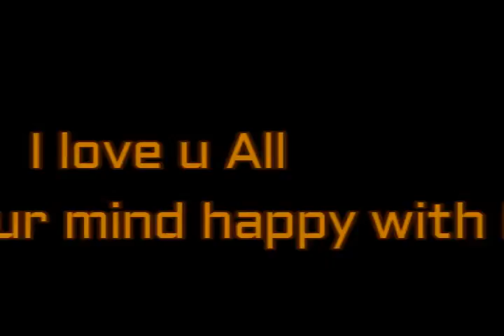Dance In The Street- Dancing Stage.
I create interesting videos for you all. I wish all of you keep your mind happy with dance.